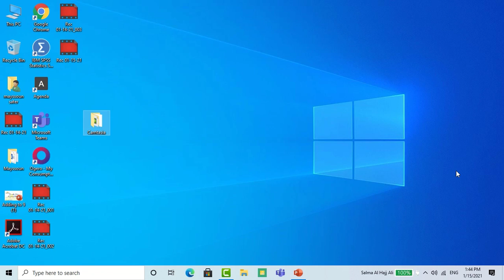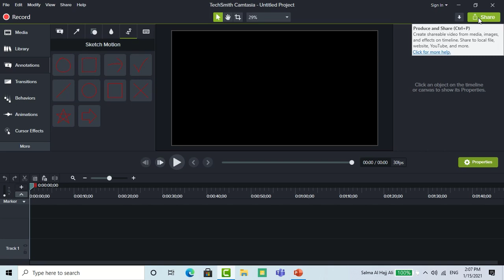New project - 3 - كامتيزيا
لتعلم على برنامج كامتيزيا  Camtasia
باسلوب سهل ومبسط
  الدرس- 3 New project

من إعداد المدربة الاستاذة سلمى الحاج